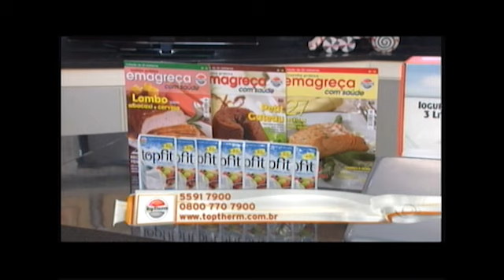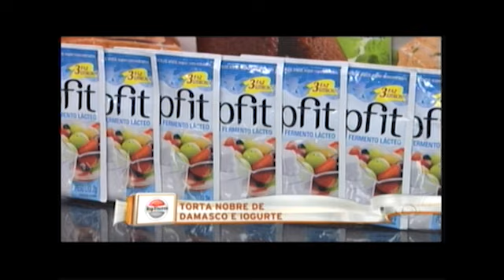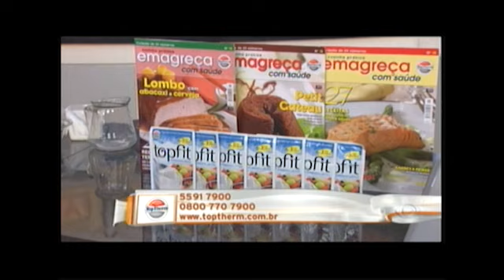TORTA NOBRE DE DAMASCO E IOGURTE -- CULINÁRIA DIA DIA -- TV BANDEIRANTES -- 29/12/11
O programa de reeducação alimentar da TopTherm trabalha com receitas indicadas para o seu bem estar, pensando em uma dieta, acima de tudo, saborosa para você. No quadro de culinária exibido no Programa Dia Dia, dia 29/12, na TV Bandeirantes, escolhemos a receita de Torta Nobre de Damasco e Iogurte. Muito sabor e baixas calorias para você começar 2012 com o pé direito!

Ou conheça a nossa loja na Rua Afonso Braz, 400 -- em São Paulo